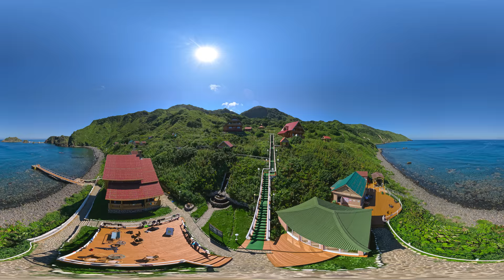National Park Moneron Island. 8K 360° virtual travel.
The Eurasian mainland and Sakhalin Island are separated by the Strait of Tartary, with its largest island known as Moneron. Moneron is influenced by the Tsushima Current, so the water is not only transparent, but also very warm. Besides, the water area abounds with reefs: it is a real paradise for divers! This is not just Russia's first marine park: it is the only island nature park in the country...

Don't forget that this is 360 video: you can change the angle of view.
We regularly publish new 360 videos of the most beautiful places on our planet!

If you have troubles with watching such videos, choose 4K or HD quality in the settings of your YouTube player. We hope that YouTube will find a solution for optimization this videoformat to make it watchable for common users.

Also here is the answer for a frequently asked question about true resolution of an 8K 360° video.

Unlike regular videos, while watching 360° videos YouTube show us only a specific field of view similar to human eye (by default 100 degrees out of 360). As a result, the resolution of the visible part of 8K video uploaded to our channel is around 2K (1920p). If you watch in 4K mode the resolution of the visible part would be even less - around 1080p (1K).

Please note that AirPano team originally shoots its films in 16,12,10,8K resolution, depending on year and cameras used back then. But before upload to YouTube channel we downscale all our videos to 8K.

360° photos and videos, stories of our shootings, articles and FAQ you can find on our